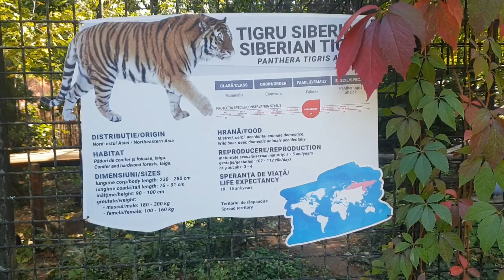Tirgu Fioros si Curios la Gradina Zoologica incearca sa evadeze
Tigru Fioros si Curios la Gradina Zoologica incearca sa evadeze